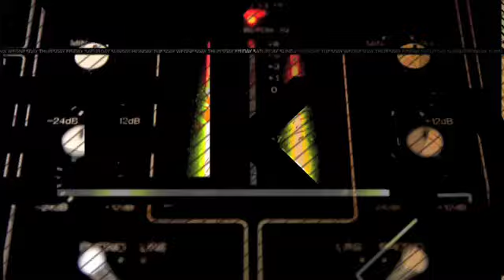CMJ Radio 200 Chart Recap: May 16, 2011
Matt McDonald, CMJ Music Marathon's Showcase Director, recounts this week's Radio 200 chart highlights.

For more CMJ TV, visit our partners Aux TV over